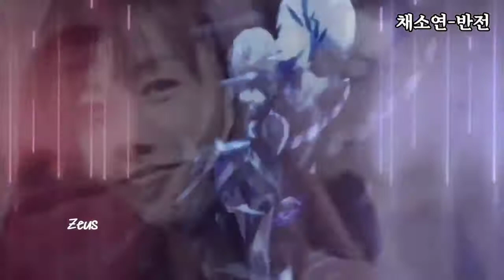G.B.E/채소연-반전